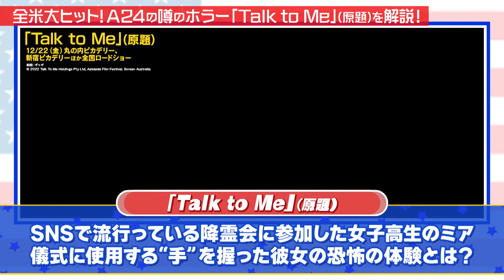日本公開も決定！戦慄のホラー映画「Talk to Me」(原題)【町山＆藤谷のアメTube】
オーストラリア映画だけど、内容は日本的ホラー！？
霊能者の手型を握ると、憑依体験ができるというゲームにハマった若者たちに次々と迫る恐怖体験を描いた本作品。
この夏、アメリカでもっとも稼いだと言われる戦慄ホラー映画を町山＆藤谷が徹底解説します。

▼町山＆藤谷のアメTUBE  -Unstoppable with Tomo -